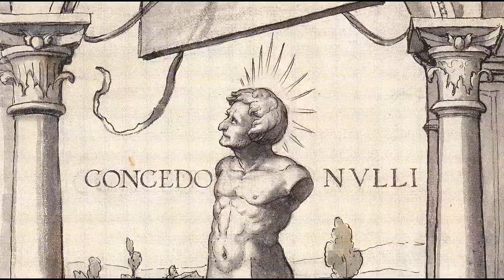Славянский бог Чур. Славянская мифология. Бог границ. Славянские боги. Русь. Язычество. История.